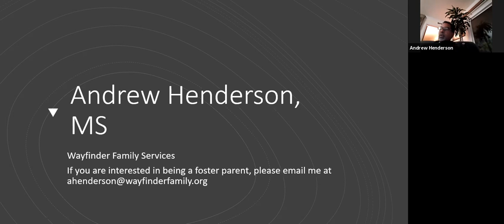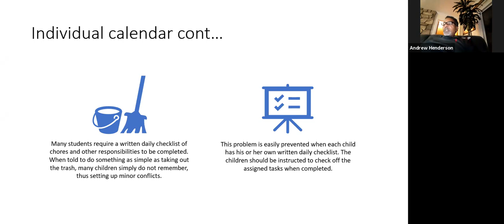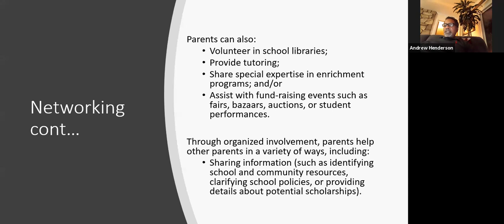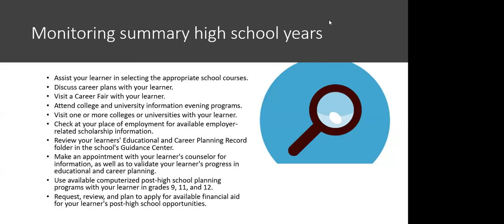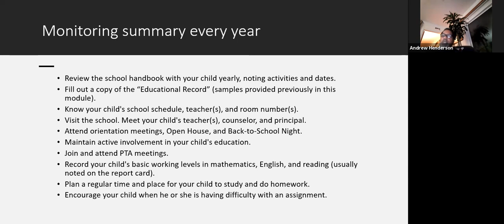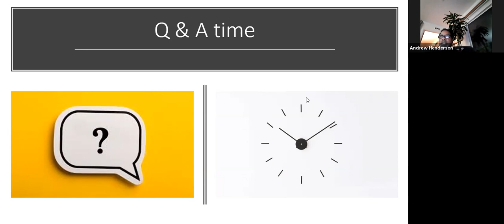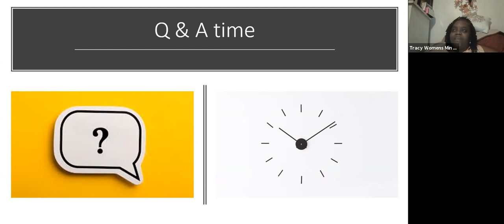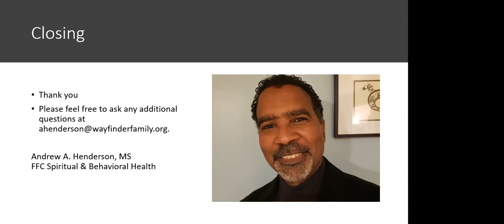PPG: Monitoring Your Child's Educational Success 11-30-20